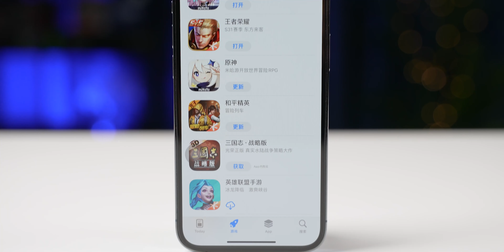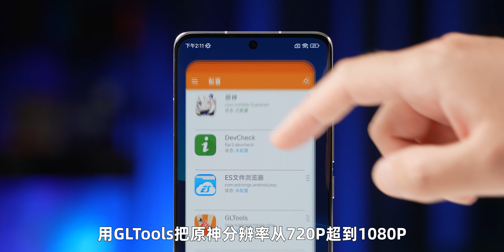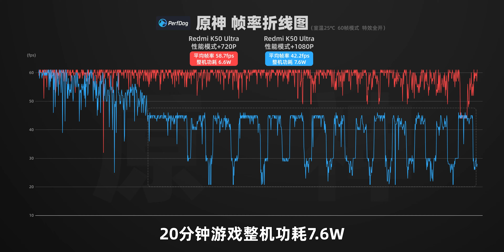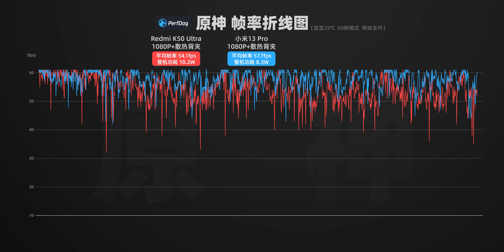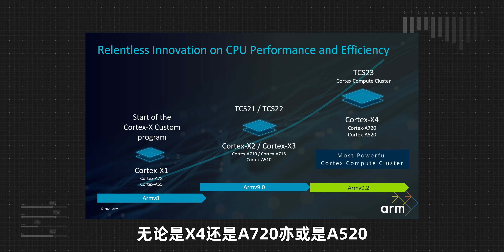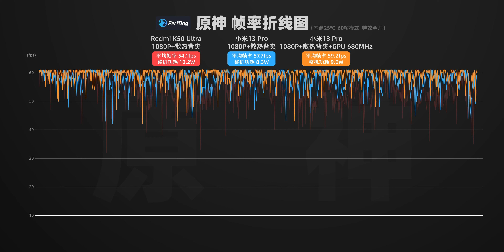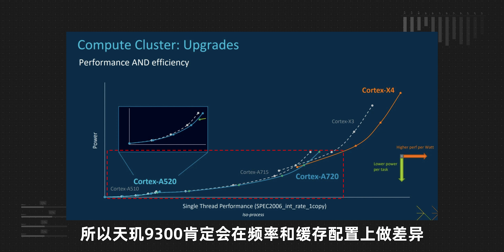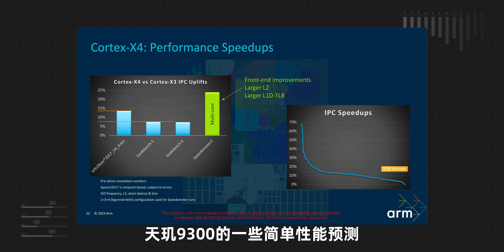驍龍8Gen3、天璣9300性能前瞻預測，能征服1080P原神嗎？| 驍龍 | 天璣 | 原神 | 手機測評 | 大米評測